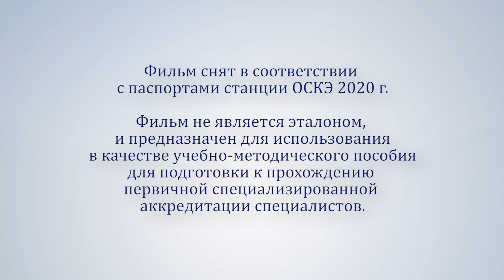Физикальное обследование (аппендицит)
Прохождение станции ОСКЭ «Физикальное обследование пациента (ЖКТ)». Сценарий «Аппендицит».